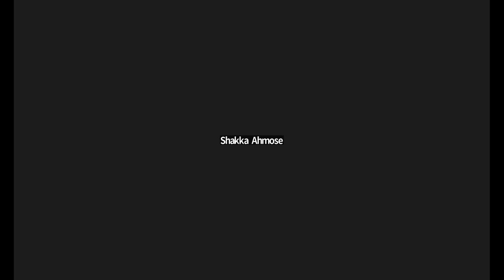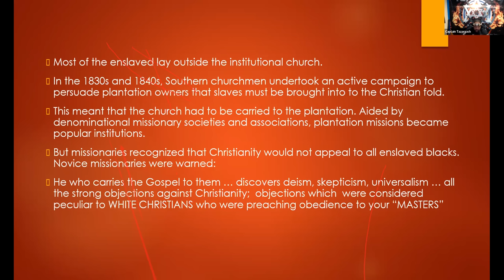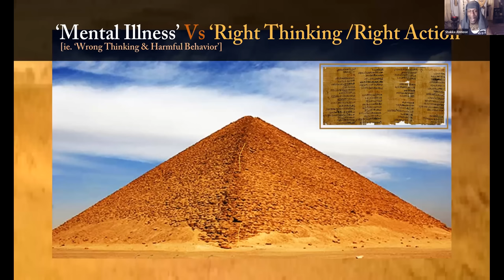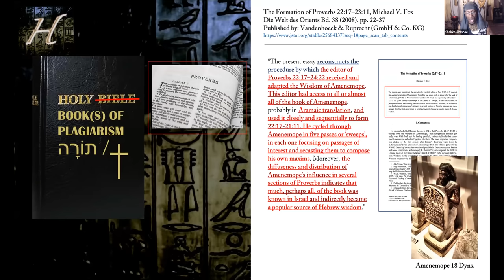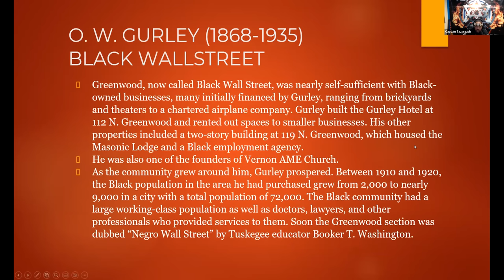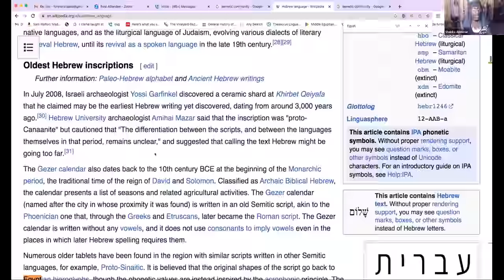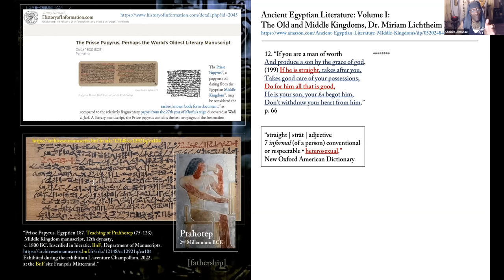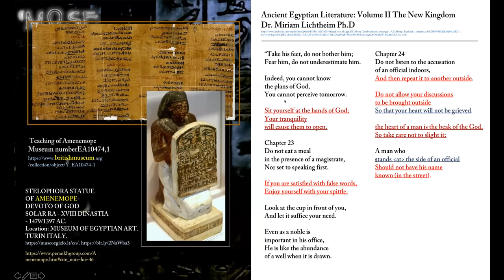CAPTAIN TAZARYACH VS SHAKKA AHMOSE - WHOLE KONSCIOUS COMMUNITY CRYING BECAUSE HE LOST